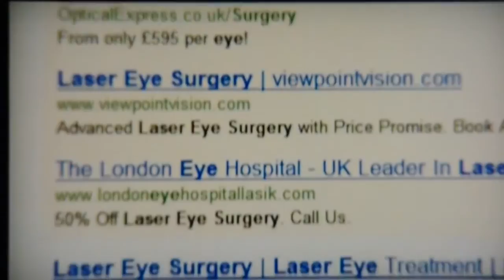Optimax Laser Eye Surgery RUINED My Life: BBC Look North Interviews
After her eyes were irreparably damaged by Dr Wilbert Hoe on 18th February 2011 at an Optimax clinic, Sasha Rodoy launched My Beautiful Eyes campaign calling for government regulation.

She works closely with John McDonnell MP to this end.

My Beautiful Eyes advisory service helps thousands of people who have suffered problems after eye surgery.

Sasha Rodoy has become the biggest problem Optical Express, Optimax and Ultralase owners (David Moulsdale and Russell Ambrose) have ever faced by exposing the serious problems previously hidden within this unregulated industry.

We all look forward to the demise of these high street butchers before thousands more have their eyes and lives ruined!

Google "Sasha Rodoy" and "Optical Express Ruined My Life" for more information.